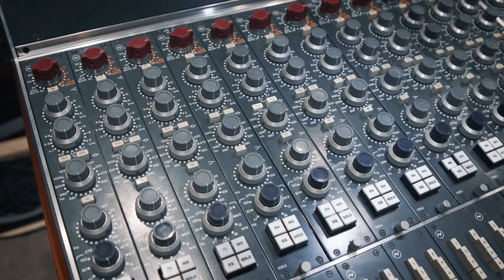Laurence Jones | Studio Sessions | Marshall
Join us in the studio this week with Laurence Jones ahead of the launch of his new album ‘Bad Luck & The Blues’ out via Marshall Records on August 25th.

Playing through the unreleased album track 'Woman', Laurence demonstrates the raw guitar solos that can be found on the new record and tells us all about his relationship with the Marshall sound.

- Chapters -
00:00 - 03:23 'Woman' track playthrough
03:24 - 04:15 Influences behind the new album
04:16 - 04:48 Performing at the Marshall studio
04:49 - 05:16 Stories behind the new songs
05:17 - 05:48 Outro